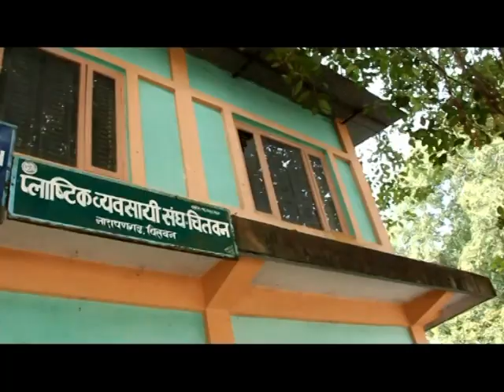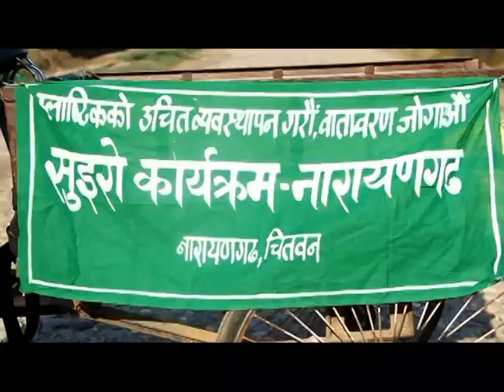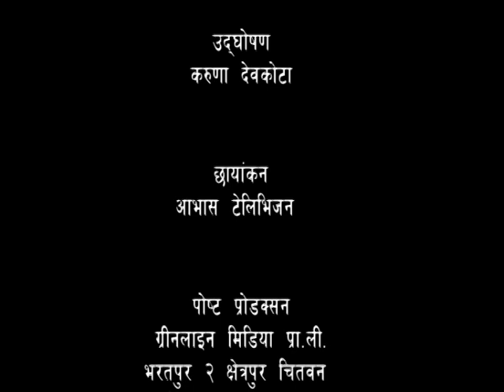Plastic Management Documentary Part 2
Greenline Media Pvt. Ltd.
Bharatpur-9 Aastha Chowk Bihani Tole
Chitwan, Nepal